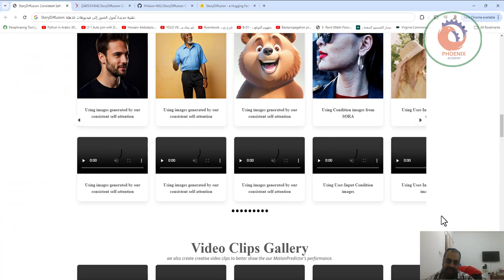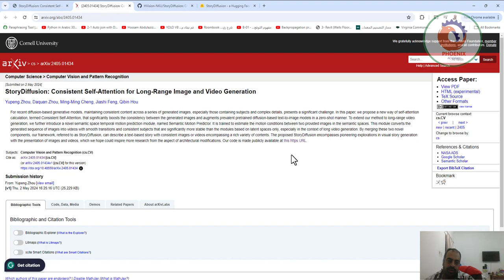StoryDiffusion تقنية جديدة تُحول الصور إلى فيديوهات مُذهلة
❤️ روابط التواصل
✅ انستجرام